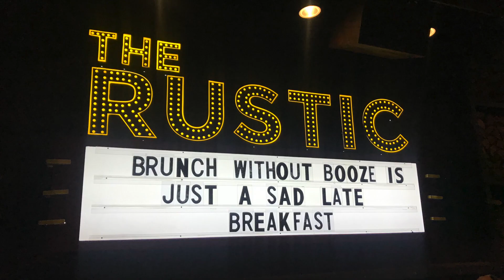Houston Hooligans - May 2021